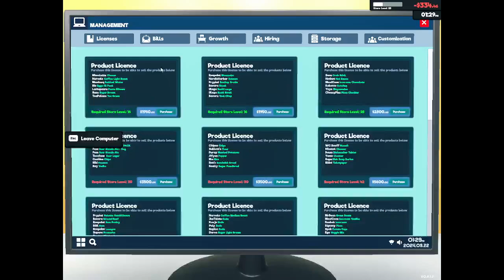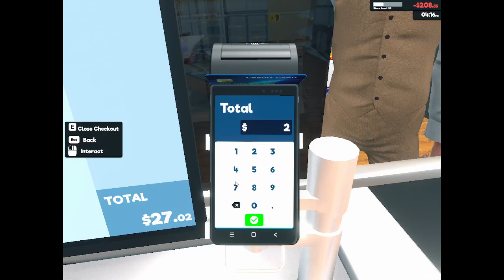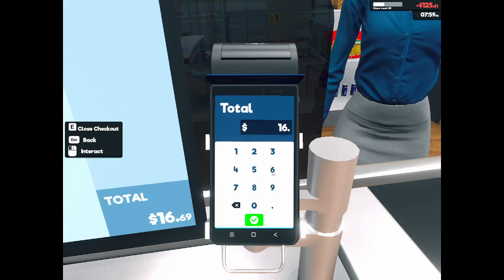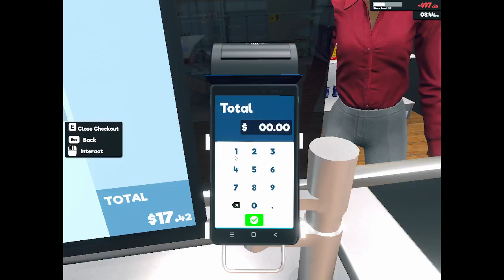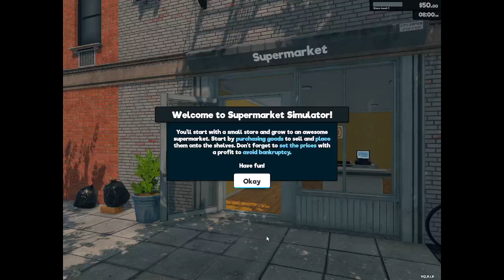Started My Own SUPERMARKET in Supermarket Simulator ep57